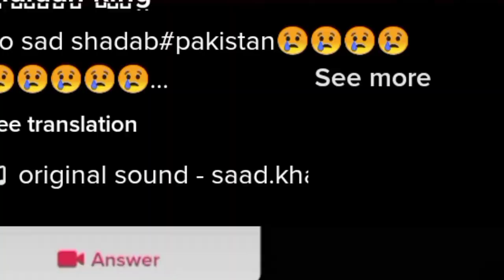ویڈیو شکست پر شاداب خان رستے میں بیٹھ گئے دھاڑے مار کے رونے لگے